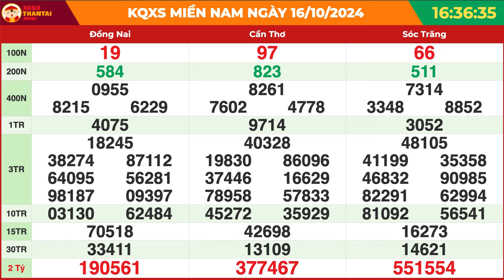Xổ số Miền Nam hôm nay ngày 16 tháng 10 | XSMN - SXMN - KQXSMN - KQXS miền Nam thứ 4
👉XOSOMIENNAM - Kết quả xổ số miền Nam minh ngọc hôm nay thứ 4

Để kiểm tra kết quả xổ số Miền Nam, người chơi có thể truy cập trang web xosothantai.mobi để nhận thông tin cần thiết và dự đoán các dãy số may mắn. Trang web cung cấp hỗ trợ cho người chơi trong việc nhận kết quả từ các buổi quay thưởng trực tiếp. Người chơi có thể dễ dàng theo dõi thông tin này thông qua điện thoại thông minh có kết nối internet.

Vé kết quả xổ số miền Nam ba đài sẽ được các công ty xổ số phát hành từ đầu giờ sáng và sẽ kết thúc vào 15 phút trước khi tiến hành mở thưởng. Vì thế nếu bạn muốn thử vận may của mình, hãy đến các đại lý hoặc điểm bán vé số mỗi ngày để mua cho mình 15 hoặc vài tấm vé dự thưởng.